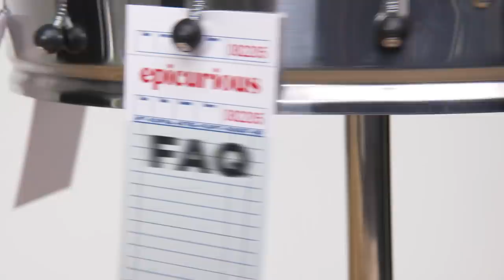Your Spaghetti & Meatball Questions Answered By Cooking Experts | Epicurious FAQ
It sounds simple - combine cooked spaghetti with tomato sauce and serve with meatballs. Little did we know you’d have dozens of questions for us to sort through and answer for this Epicurious FAQ session. Join us as cooking experts and fan favorites alike buzz through your sauciest spaghetti and meatball questions, offering technical answers and some personal insight on this staple of Italian cuisine.